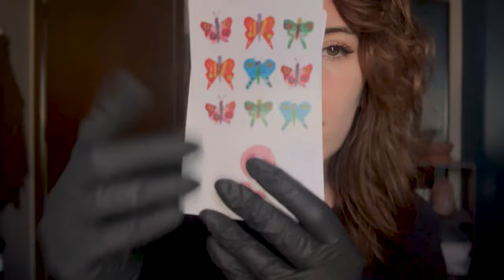Rapid Eye Focus ASMR Exam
Second Channel:  @texturedsoundsasmr